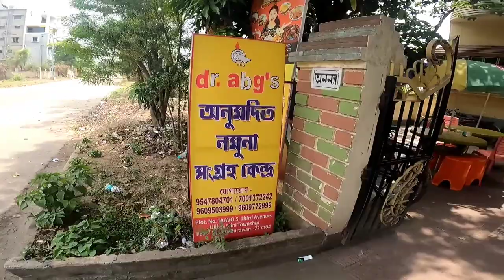ঈদ মোবারাক|Eid Mubarak Burdwan District|Tf Menu Vlog|Bapon🫂🫂🫂❤️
Eid Mubarak majher para
saktigarh Eid Mubarak
Eid special West Bengal

YouTube library

edit by
Bapon

host buy
Bapon